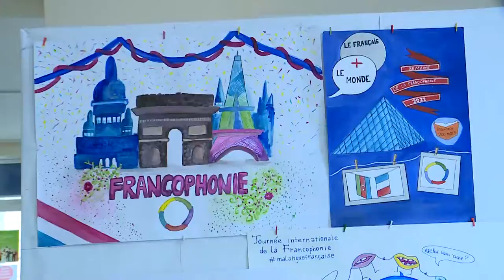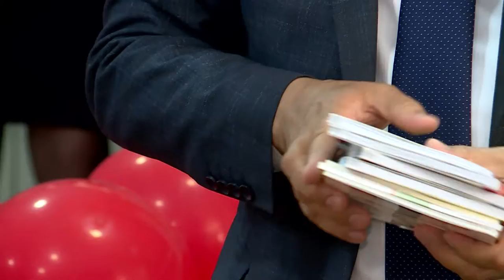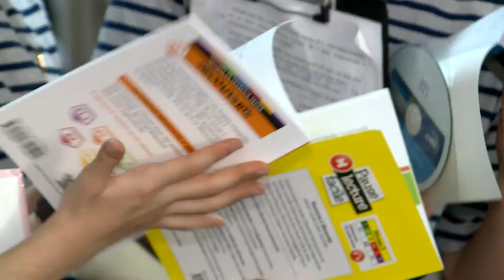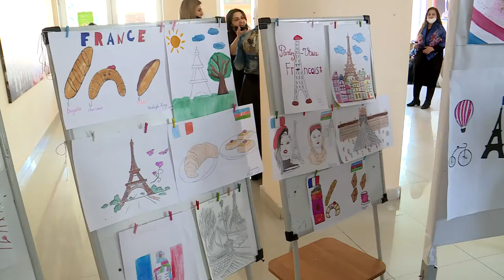Frankofoniya gunu munasibətilə kecirilən tədbir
Frankofoniya gunu munasibetile kecirilen tedbir
14 sayli orta məktəb